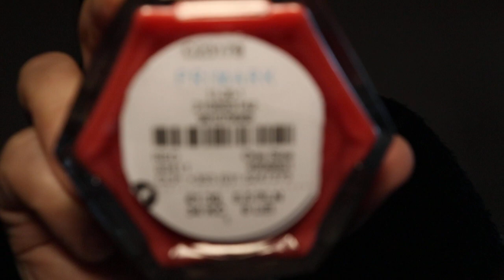shoplog ( primark)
van conny